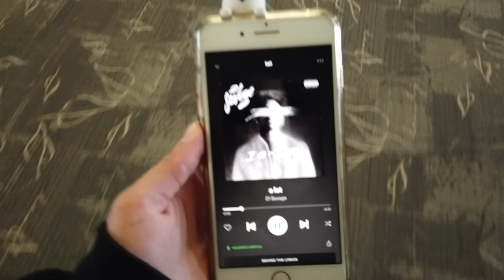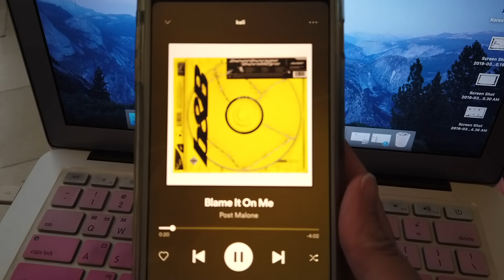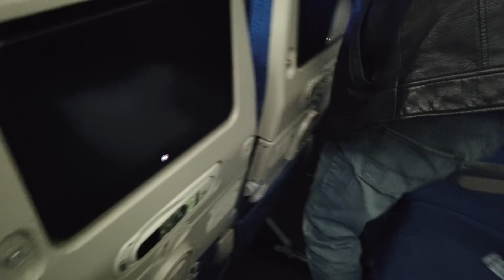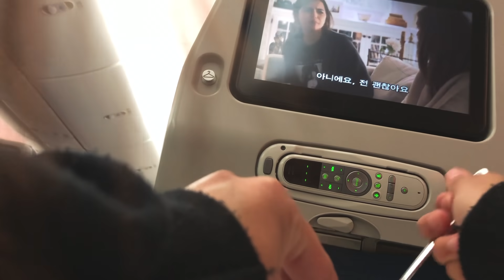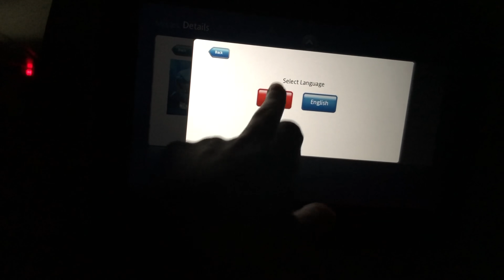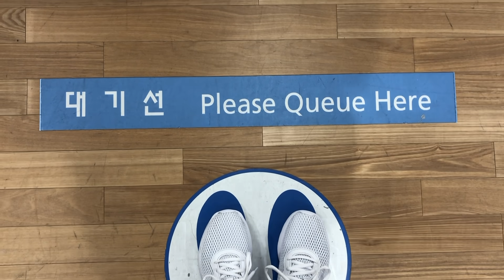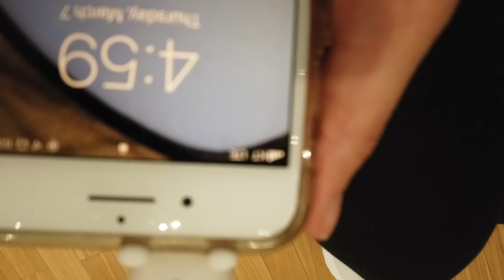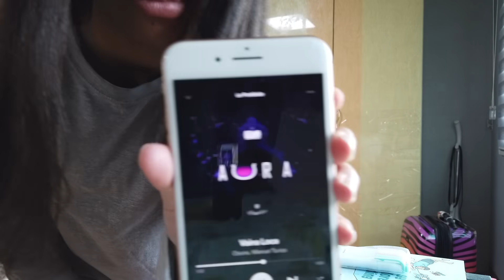flying to korea 🇰🇷 (a vlog)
hellllooooooo

i am finally here. Back in seoul, south korea. thank you all for being patient with my very few uploads, but now you can expect many more and i hope you'll enjoy them.

but today's vlog is just my long long long journey from washington, dc all the way to seoul.

let me know if you enjoyed it and if there is any specific video you want to see while i'm in korea, let me know as well!~
i am excited for my future

Love ya bunches,

kali